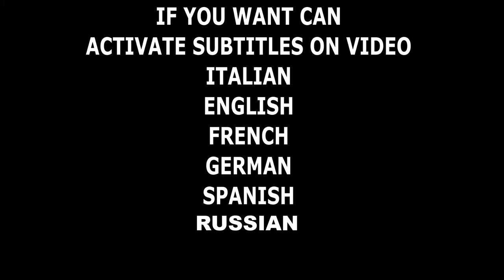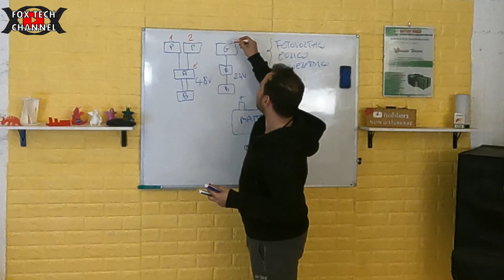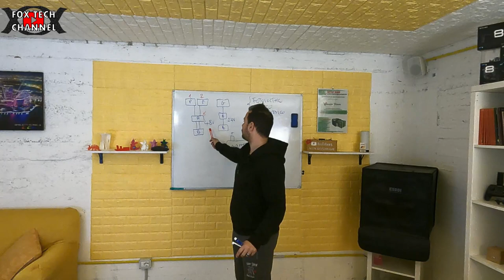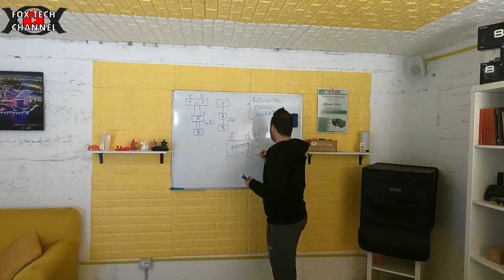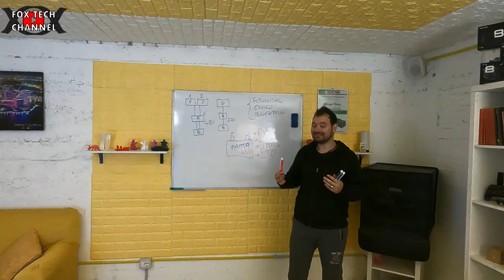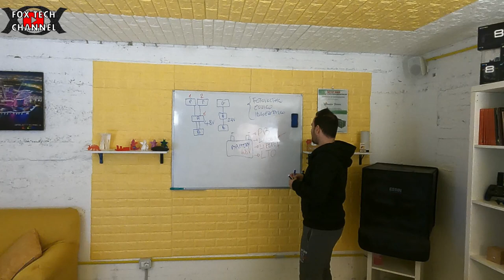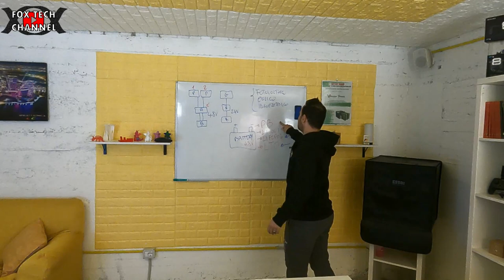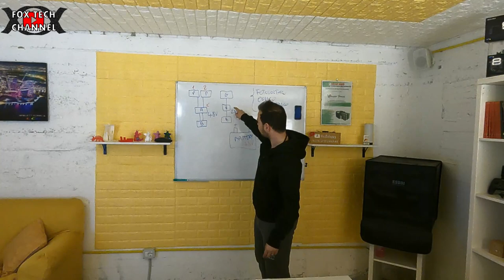QUALE CHIMICA PER ACCUMULO è MIGLIORE? LIFEPO4 LTO PB Li-Ioni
Per accumulare energia elettrica servono batterie,ma quali batterie si possono utilizzare in un impianto di accumulo? Batterie litio,al piombo,al gel, le batterie  migliori quali sono?
C'è chi vuole solo piombo/gel e chi preferisce le LITIO. Io personalmente utilizzerei solo LITIO ma la chimica ancora devo scegliere. In questo video vedremo il pro e il contro di ogni tipologia e analizzeremo il rapporto costi/benefici delle varie tecnologie e chimiche sul mercato.
Per accumulare serve sempre una fonte di energia green, che possa essere fotovoltaico,eolico,idroelettrico.